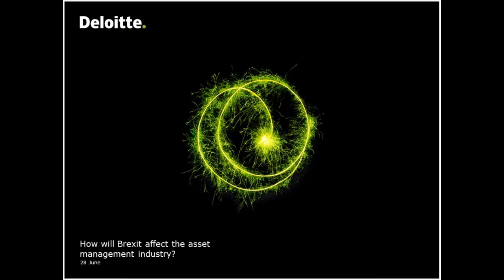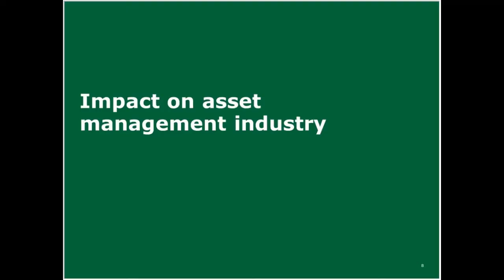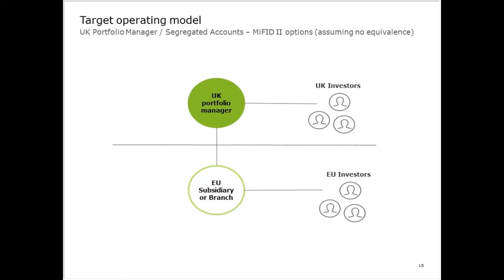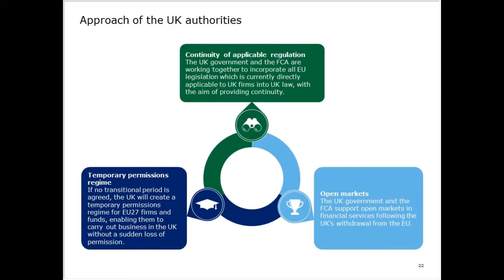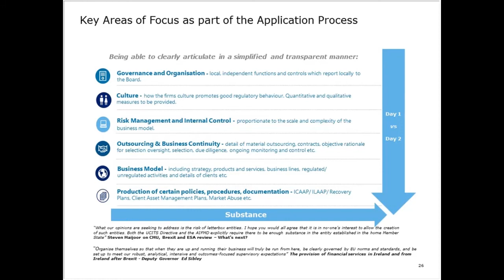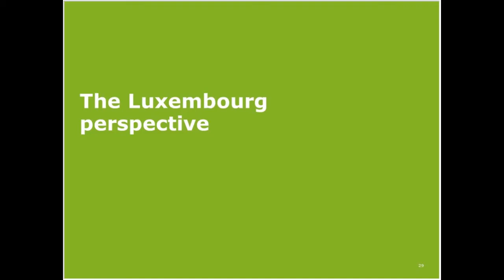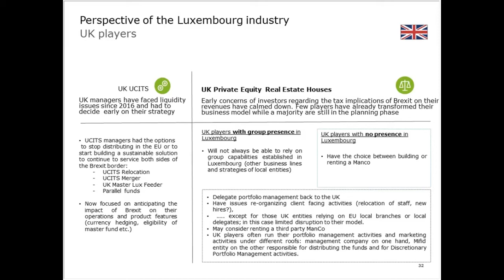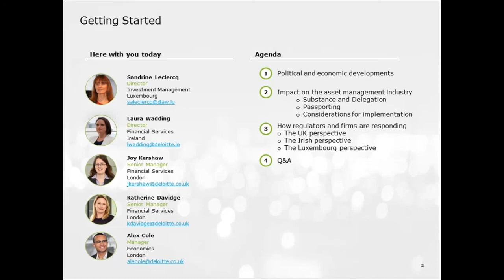Link'n Learn - How will Brexit affect the asset management industry?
Link'n Learn | Interactive access to Deloitte knowledge

Led by Deloitte’s leading industry experts, Link’n Learn is series of webinars conducted over the course of the year, specifically designed to keep you up-to-date with today’s critical trends and the latest regulations impacting your business.

The "How will Brexit affect the asset management industry?" webinar agenda:

- Political and economic developments
- Impact on the asset management industry, including:
   - Substance and delegation
   - Passporting
   - Considerations for implementation
- How regulators and firms are responding
- Q&A

Speakers:

- Sandrine Leclercq, Principal, Tax, Luxembourg
- Laura Wadding, Director, Audit & Assurance, Ireland
- Joy Kershaw, Senior Manager, Risk Advisory, United Kingdom
- Katherine Davidge, Senior Manager, Risk Advisory, United Kingdom
- Alex Cole, Manager, Clients & Industries, United Kingdom